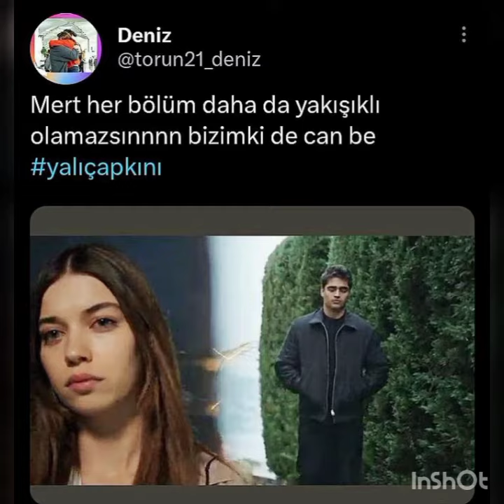Yalı Çapkını 28 Bölüm fraqman 2 foto galeri